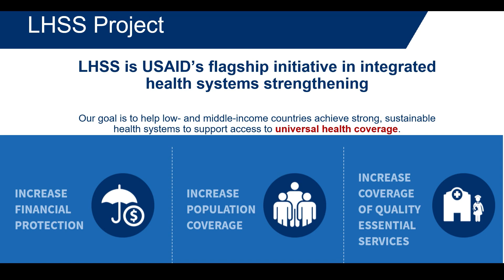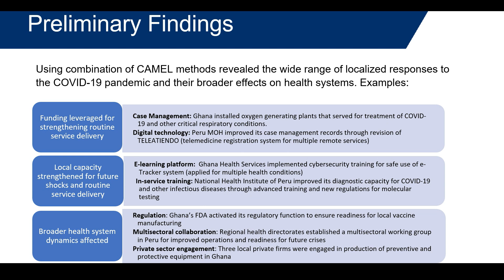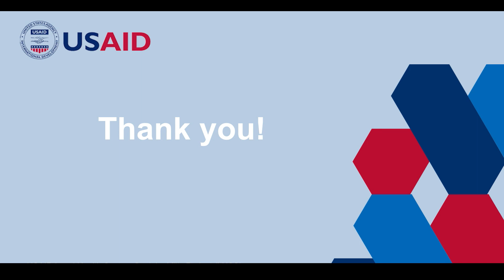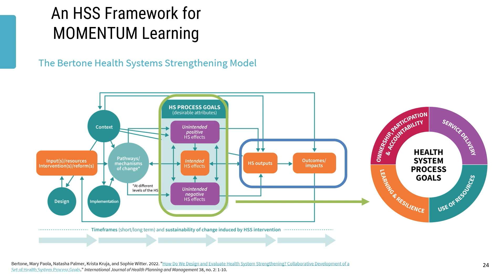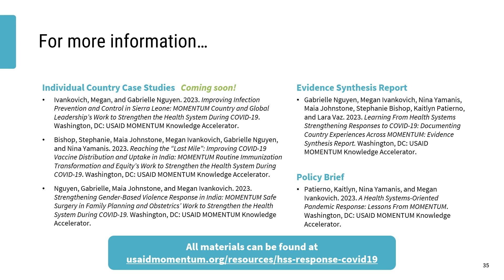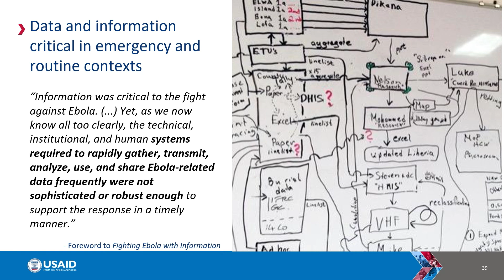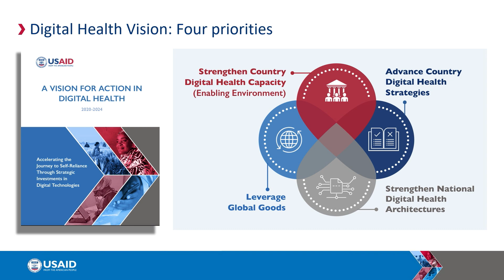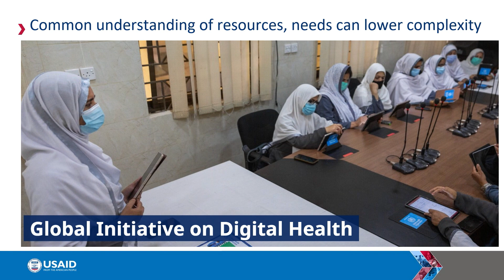Achieving Health For All: Lessons from Strengthening Health Systems in the COVID-19 Response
The global COVID-19 pandemic tested health systems around the world. Many countries struggled to respond to the rapidly spreading pandemic while also maintaining the provision of essential health services. As we work to restore essential health services to pre-pandemic levels, strengthening health systems is an essential step, with primary health care as the foundation.

Over the past year, USAID commissioned multiple learning activities to better understand the role of health systems strengthening approaches and digital health within COVID-19 investments in low-and middle-income countries, and how responses designed to address immediate needs also helped to prepare for future shocks and strengthen health systems for the long term. This work is evidence of how health system strengthening reinforces resilience, helps to ensure sustained quality primary health care, and can help countries be more prepared for future health emergencies.

On Universal Health Coverage Day, join the Wilson Center, in partnership with the U.S. Agency for International Development, MOMENTUM Knowledge Accelerator, and the Local Health System Sustainability Project, for a robust discussion on lessons learned from incorporating health system strengthening approaches into COVID-19 response efforts to sustainably strengthen resilient health systems and advance our efforts to achieve universal health coverage and Health For All. Speakers shared context-specific examples of lessons learned and remaining challenges, as well as how the findings can support future pandemic preparedness and advance health system resilience.